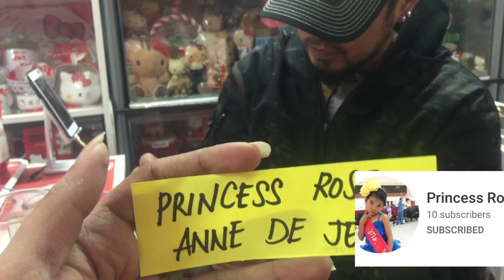HELLO KITTY BIRTHDAY / TYPHOON ROLLY